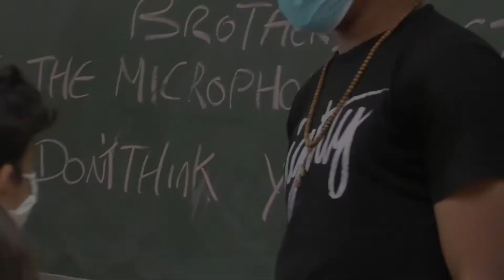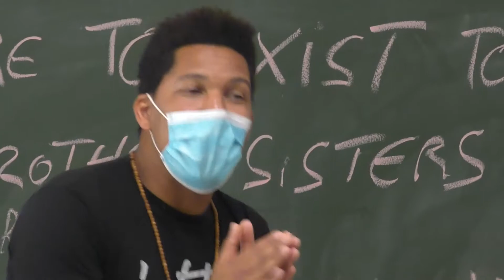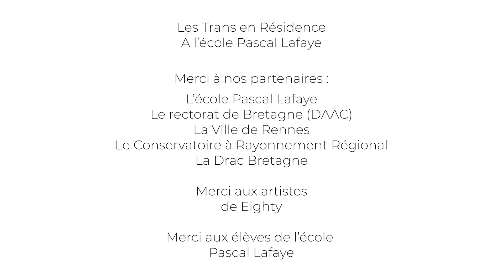[EN ACTION AU BLOSNE] Eighty à l'école Pascal Lafaye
Entre les averses et autres péripéties, le concert d' EIGHTY* a pu avoir lieu le 3 juin et a permis de clôturer une première année de résidence des Trans sur le quartier du Blosne.
*Le groupe de disco funk rennais était programmé initialement pour les Trans2020 puis de l'événement en ligne : Les Trans s'invitent chez vous.